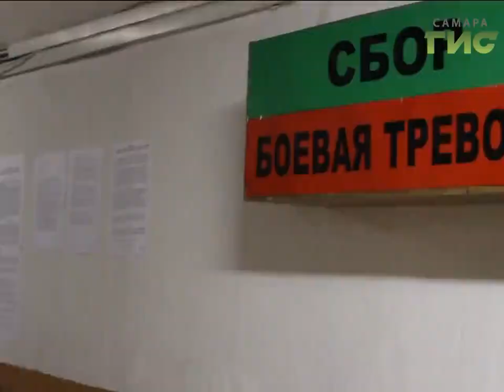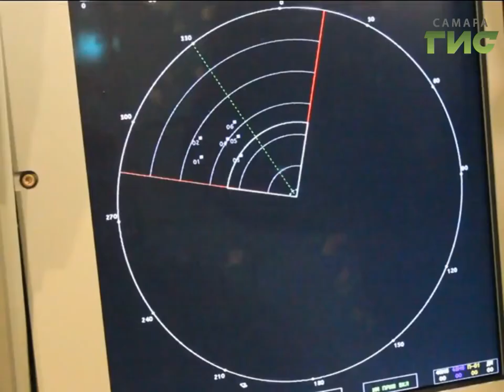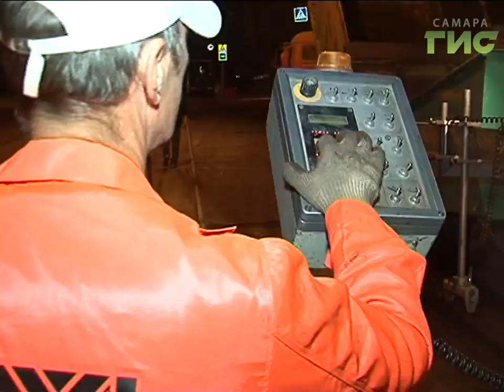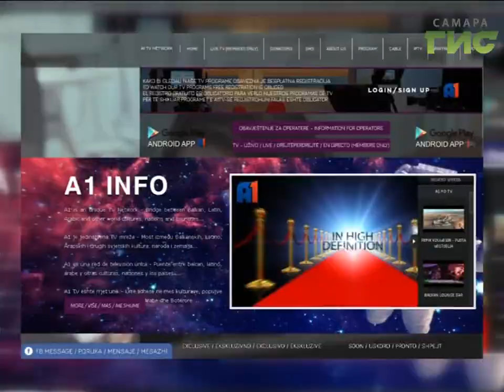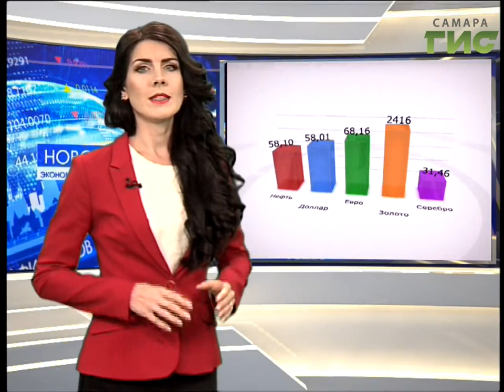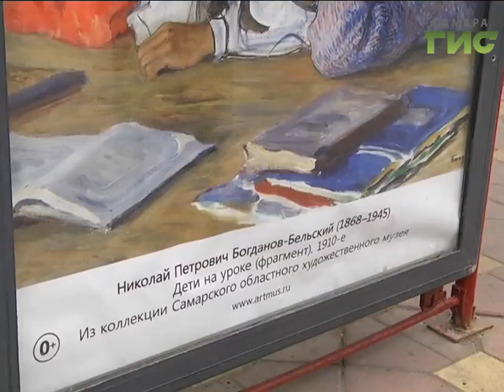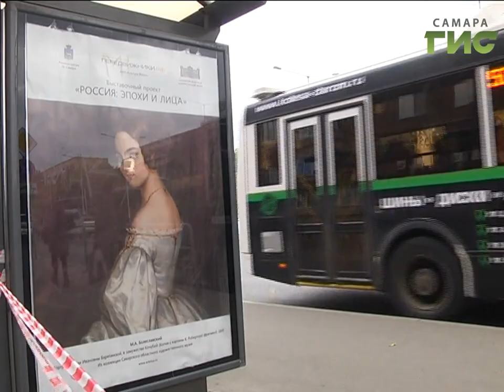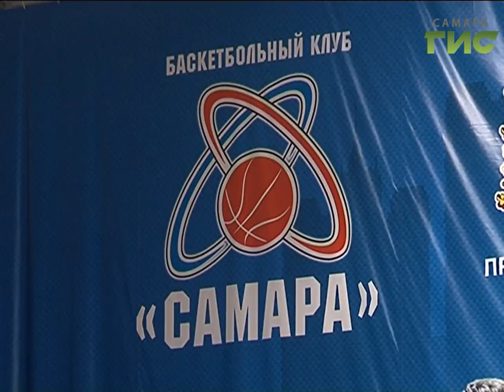«События» от 27.09.2017 (вечер)